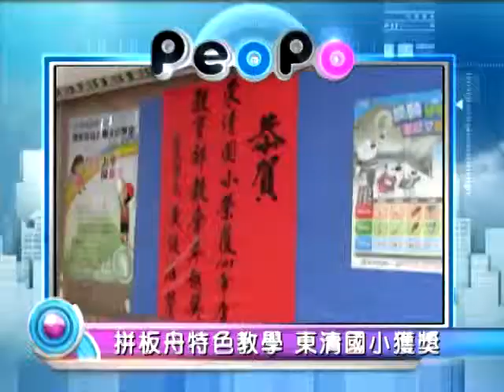2012年10月01日PeoPo公民新聞報